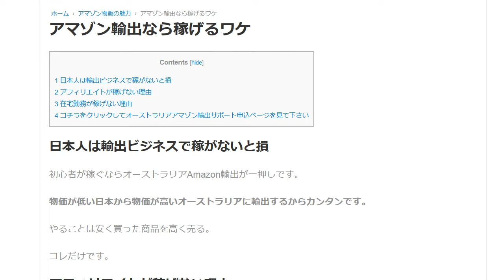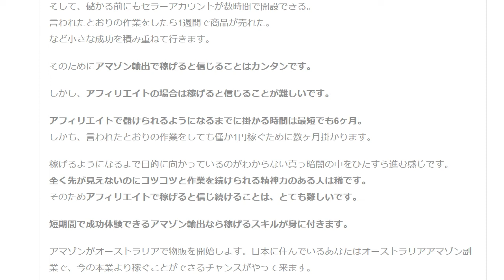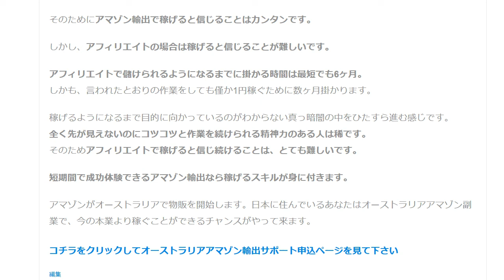日本人なら輸出ビジネスで稼がないと損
物価が低い日本から物価が高いオーストラリアに輸出するからカンタンです。やることは安く買った商品を高く売る。コレだけです。

1日10分で月10万円を稼ぐ! Amazon輸出ビジネスがわかる本(2013/11/22)